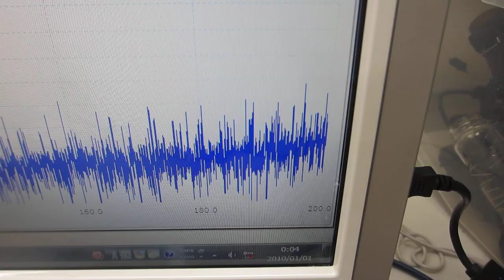メガヘルツ超音波による、音圧測定部材の「表面残留応力緩和・均一化処理」（超音波システム研究所）